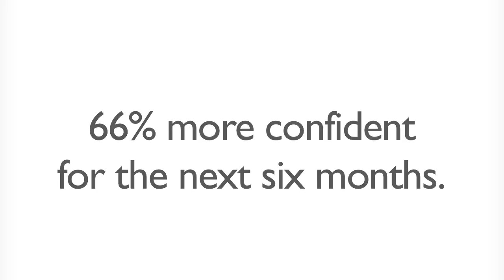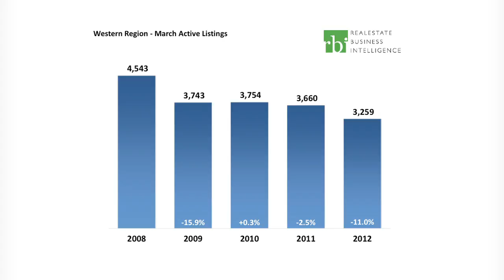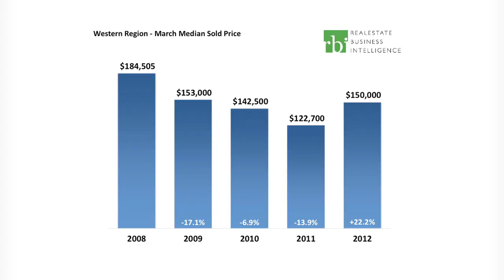March 2012 Western Region MarketWatch